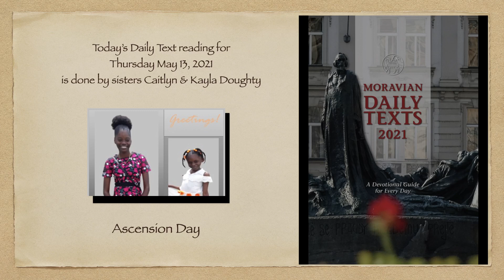Moravian Daily Texts 2021: Thursday May 13, 2021 (Ascension Day)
Today's reading is done by sisters, Caitlyn & Kayla Doughty.

Celebrating Child Month!